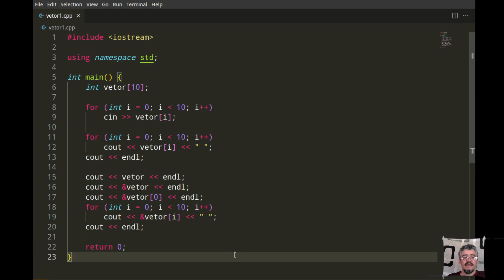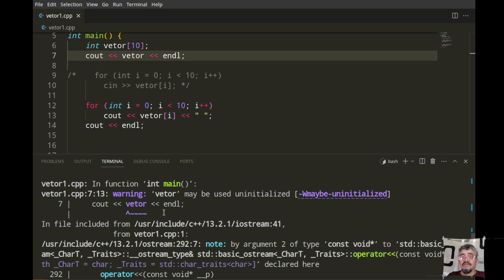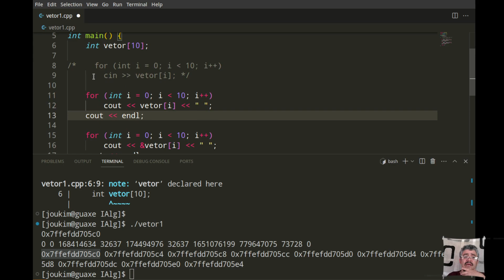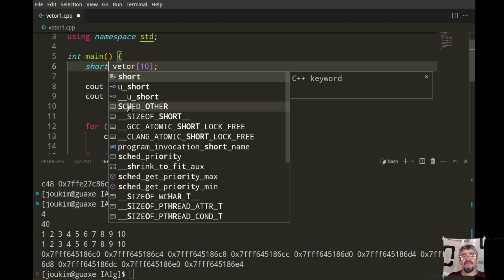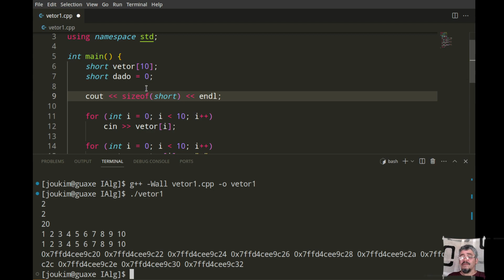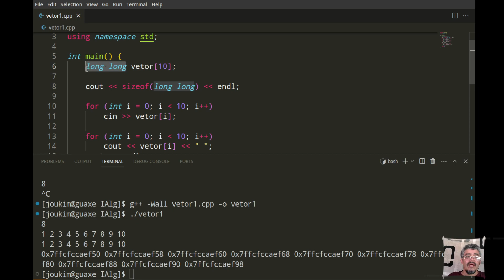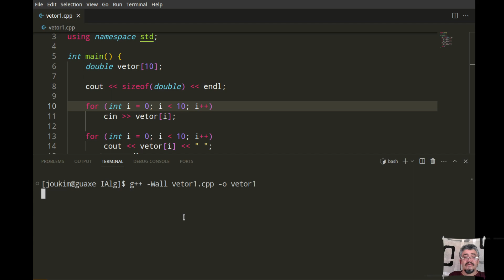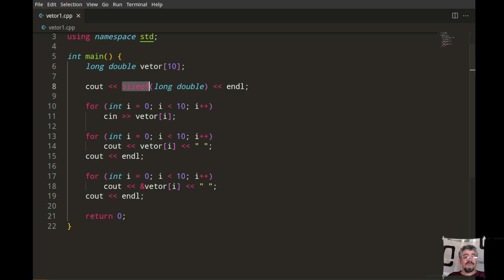Entendendo vetores - parte 2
Neste vídeo falamos sobre tamanhos de tipos e variáveis, bem como o operador sizeof, ressaltando o fato que vetores em C/C++ são posições sequenciais da memória.